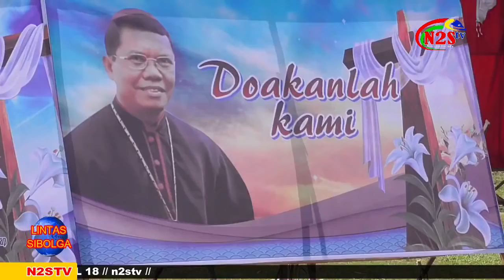TANGIS UMAT KATOLIK PADA PEMAKAMAN MGR LUDOVICUS